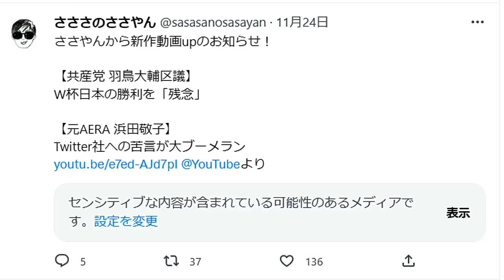【TBSに料理人が抗議】演出で批判を誇張された【イーロンマスク】アップル本社に殴り込み！Twitter削除するな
TBSの番組きっかけで、パンケーキ騒動が起きた。
当事者である京都の一流シェフが、
TBSの演出は誇張しすぎだ！残念だ！と
SNSで抗議した話

TwitterがiPhoneのアプリから締め出されそうだ！
ってことで、イーロンマスクが
アップル本社に殴り込みをかけ、トップと直談判した話